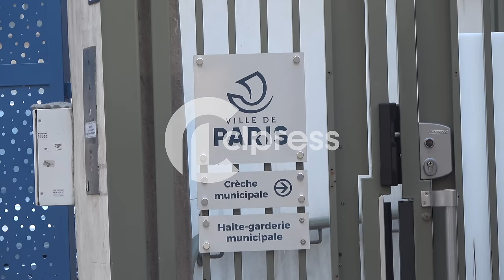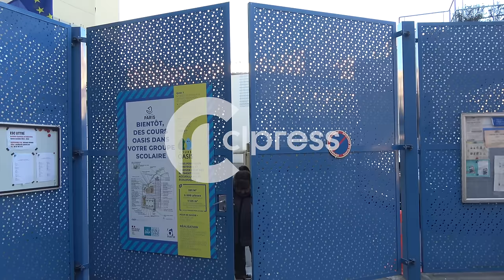Amélie Oudéa-Castéra huée devant l'école publique Littré (16 janvier 2024, Paris, France) [4K]